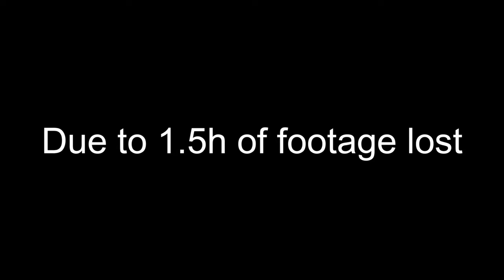MAN GOES INSANE FOR CONTENT | XDefiant